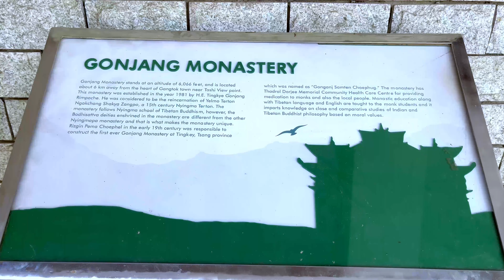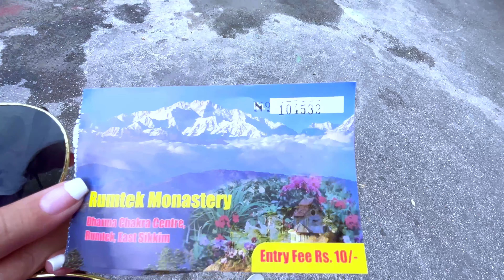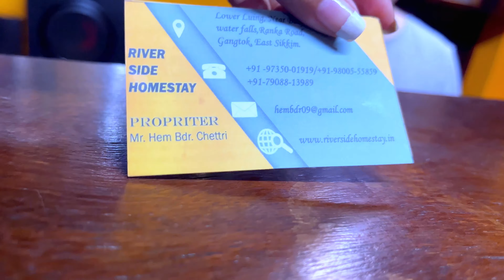SIKKIM SERIES - Part 5 (Sightseeing near Gangtok)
Hello Everyone!
This video is about Sightseeing Near Gangtok. It's a beautiful place and everyone should have to visit Sikkim once a lifetime.
Until Next Time Bye Bye!!!
Love ❤️
Titiksha